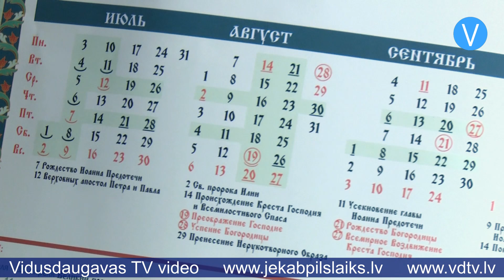Jēkabpils vecticībnieki prezentē gavēņa ēdienus Mājas kafejnīcu dienās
Mājas kafejnīcu dienas ir akcija, kuras laikā ikviens var prezentēt savas kulinārijas prasmes, pārvēršot savu saimniecību, uzņēmumu vai biedrības telpas mājīgā kafejnīcā. Tā ir iespēja arī iepazīstināt plašāku sabiedrību ar savu ikdienas nodarbošanos. Pirmo reizi akcijā piedalījās Jēkabpils Vecticībnieku draudze.

Vecticībniekiem ikviena ēdienreize sākas un beidzas ar lūgšanām, tādēļ arī Mājas kafejnīcu dienās, ko piedāvāja Jēkabpils Vecticībnieku draudze, apmeklētāji pirms ēdienu baudīšanas vienojās nelielā lūgšanā. Dalība akcijā ir viens no veidiem, kā draudze sadarbībā ar Baltijas Vecticībnieku biedrību ļauj ielūkoties savas ticības aizkulisēs.

“Mani pirms gada nedaudz šokēja, ka daži Jēkabpils iedzīvotāji teica – mēs nemaz nezinājām, ka mums te blakus ir vecticībnieki,” stāsta Baltijas Vecticībnieku biedrības vadītājs Dmitrijs Ščegoļevs. “Tas nozīmē, ka mēs dzīvojam kā paralēlajās pasaulēs. Mūsu uzdevums, sākot ar šo projektu, ir šo sienu kaut kādā veidā lauzt, un šī ēdienreize, manuprāt, ir ļoti labs ledlauzis.”

Mājas kafejnīcu dienas norisinājās laikā, kad vecticībniekiem ir viens no gada lielajiem gavēņiem, tādēļ apmeklētājiem tika pasniegti ēdieni, kas nesatur olas, gaļas un piena produktus, kā arī zivis.

“Gavēnis – tas ir ierobežošanas laiks, kad attīrās organisms,” skaidro Jēkabpils Vecticībnieku draudzes pārstāve, pavāre Anda Ivanova. “No ēdienkartes tiek izslēgtas pat zivis. Šajā gadījumā Dievmātes gavēnis ir viens no stingrajiem gavēņiem, kad arī zivis nedrīkst ēst. Mēs principā visu darām pēc kalendāra, kur ir viss norādīts – kad var ēst gaļu, kad var ēst zivis, kad var ēst ar augu eļļu, kad var bez eļļas. Par gavēņa laiku cilvēkiem ir tāds priekšstats, ka gavētāji bezmaz vai badā mirst, bet tā nav.”

Saimnieces teikto apliecina bagātīgi klātais galds, uz kura bija svaigu kāpostu zupa, putraimu zupa ar tomātiem un burkāniem, miežu biezputra ar apceptiem dārzeņiem, dažādu veidu salāti, burkānu kekss un daudzi citi ēdieni. Maltītes laikā klātesošie varēja iepazīt vēl vienu vecticībnieku tradīciju – pamācību lasīšanu no īpašas grāmatas.

“Šajā grāmatā katrai dienai ir kaut kādas pamācības – vai nu par svēto dzīvi, vai citas,” skaidro Jēkabpils Vecticībnieku draudzes priekšsēdētājs Jevgēnijs Anohins. “Šoreiz es izlasīju divas, bet tur bija vairākas. Agrāk, kad kopā ēda, tad vienmēr lasīja šo pamācību, lai cilvēki mazāk runātu, lai vairāk klausītos pamācības.”

Mājas kafejnīcu dienu pasākumā varēja uzzināt arī citus vecticībnieku ēšanas paradumus, piemēram, daudzi ticīgie nekad neapmeklē kafejnīcas un arī, dodoties ceļojumā, ņem līdzi savus ēdienus un traukus.

Sandra Paegļkalne